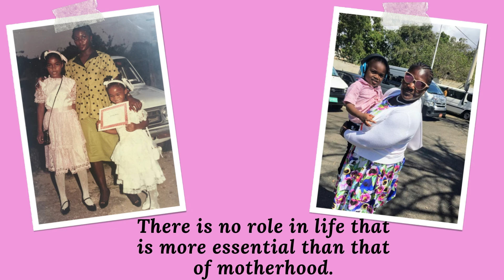Tribute to Moms/ Mother's Day Wish 2021 /Happy Mother's Day Ausome Squad Moms!!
Happy Mothers Day to all the moms! It's not easy but we do it all in the name of LOVE!!

Road to 2k⭐️⭐️⭐️ remember to subscribe, like comment turn on the post notification bell to keep posted we love you guys❤️❤️❤️❤️❤️❤️ Please follow our social media accounts to stay updated with us thankyou